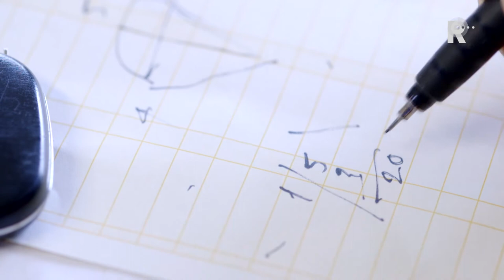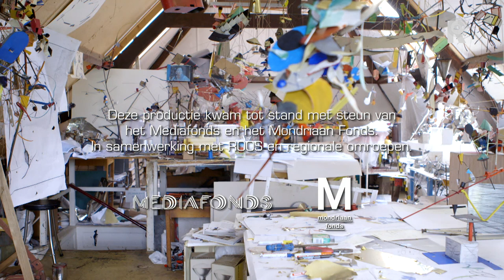Hollandse Meesters 2014 - aflevering 18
In de serie van Hollandse Meesters in de 21e eeuw staan de belangrijkste hedendaagse Nederlandse kunstenaars centraal. In hun werkruimtes worden zij gezien door de ogen van gerenommeerde filmmakers. De blik achter de schermen biedt inzicht in de kunstenaars werkwijze, het materiaalgebruik, ideeën over kunst en kunstenaarschap, in de tijdsgeest en bovenal de persoon.